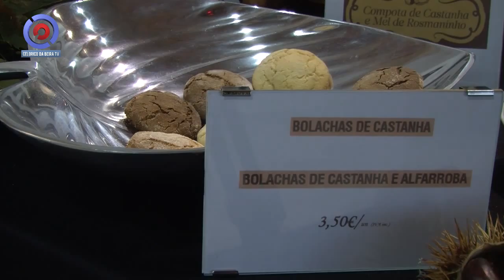Feira da Castanha e Paladares de Outono 2014 em Trancoso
Acompanhe a Celorico da Beira TV em: »»»»»» »»»»»» Meo Kanal ( nº 220 507)